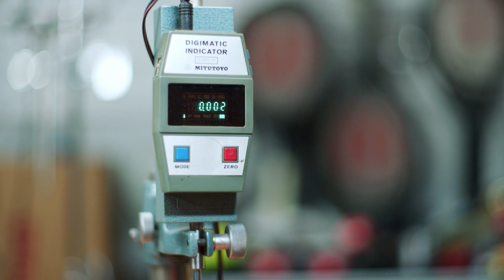Wilson Clash R & D 6